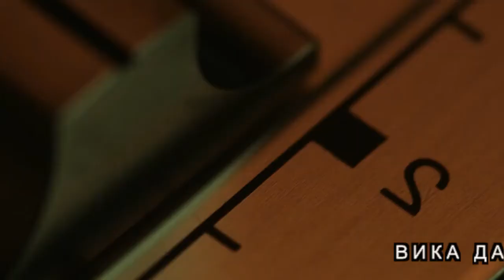ВИКА ДАЙНЕКО - Дыши ( Vika Dajnieko - Oddychaj)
ATTENCION!!
All rights reserved to the artists/producers and record labels responsible for the music in this video © If you do have any issue with what I'm doing, please send me a message and I'll remove the video straight away.